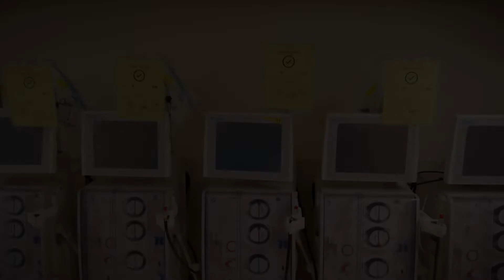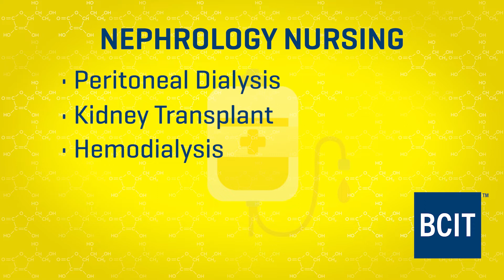BCIT Nephrology Nursing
The only academic renal nursing program in Western Canada, BCIT’s Nephrology Nursing Advanced Specialty program equips you to work in any renal healthcare setting in Canada.

Nephrology nurses work closely with patients who require ongoing care or life-sustaining treatment. Using dialysis, renal transplantation, and other treatment methods, nephrology nurses manage illnesses such as chronic kidney disease and end-stage renal disease. Their work directly impacts quality-of-life and end-of-life care for renal patients.